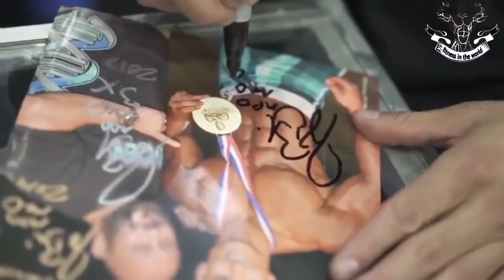51 JEREMY BUENDIA new 🔥MOTIVATION 2018